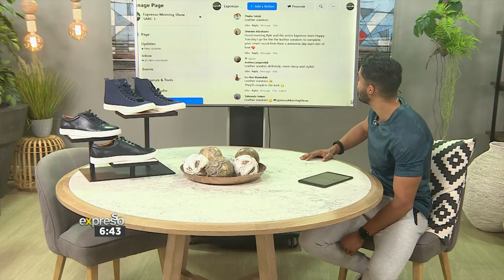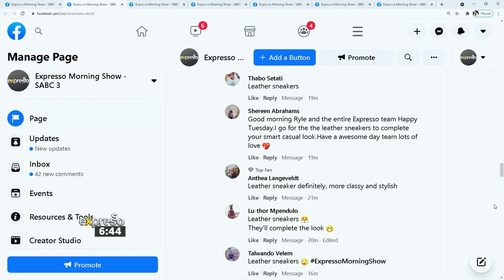Ryle’s Shoe Poll & Reveal: High Top Sneakers vs Leather Sneakers (WW)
Ryle asks the viewers to help him choose between a pair of high top sneakers  and a pair of leather sneakers.